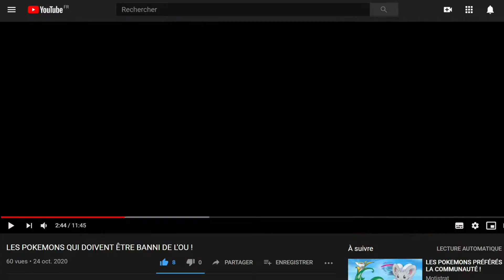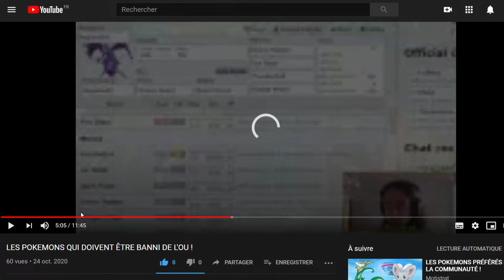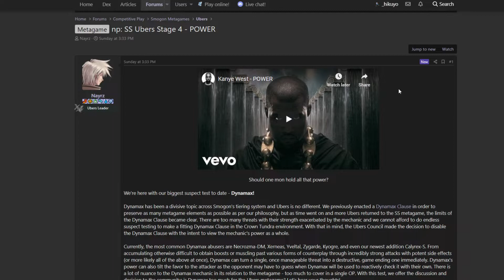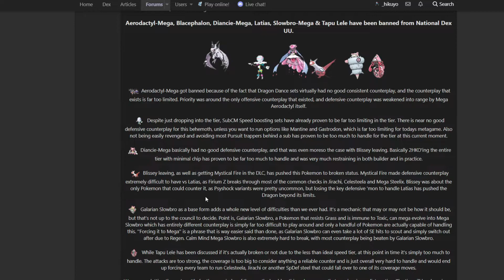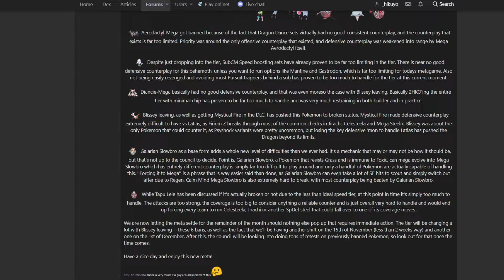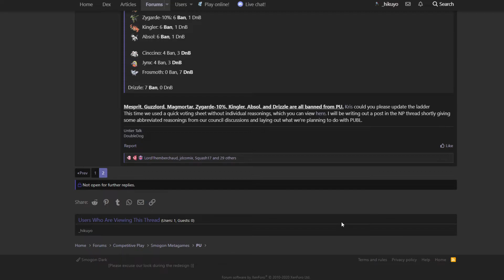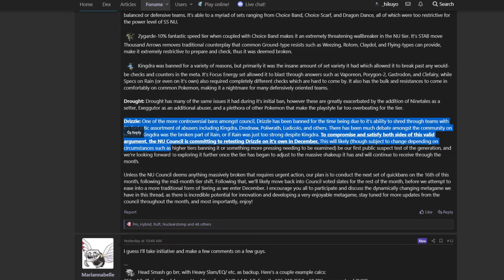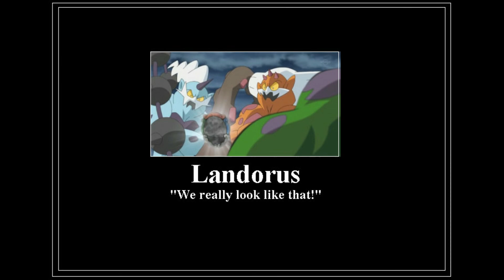DÉMÉTÉROS-I QUICKBAN, ZYGARDE 10% RU, DYNAMAX... | PokéStratNews - Pokémon Épée et Bouclier ⚔️🛡️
On va parler du quickban de Démétéros-I (OverUsed), du suspect test du dynamax en Ubers, des changement dans les sous-tiers et du talent piège en DPP OU.

Timecodes :

0:00 Quickban de Démétéros-I de l'OU
3:05 Suspect test du Dynamax en Ubers
4:04 Changements en NatDex UU
7:04 Changements en PU
9:13 Changements en NU
10:04 Le talent piège en DPP OU
10:35 Outro